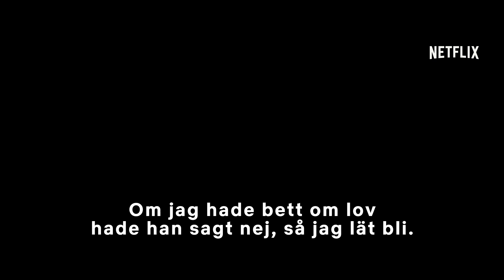How It Ends | Officiell trailer [HD] | Netflix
När en mystisk apokalyps leder till desinformation och våld måste en man skynda sig genom ett land i kaos tillsammans med sin svärfar för att rädda sin gravida fru. Med Theo James, Forest Whitaker och Kat Graham. How It Ends kommer 13 juli, bara på Netflix.